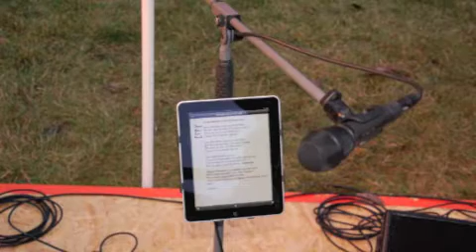Masáže napořád vánoce 2011 LIVE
Předvánoční zpívání , Čejč 2011